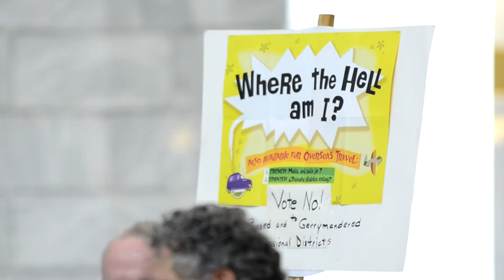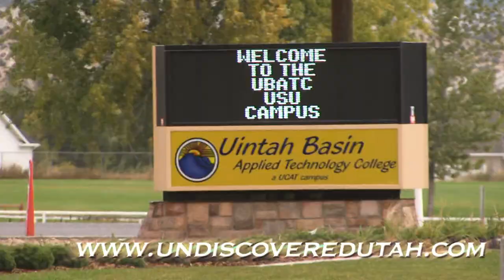County Seat Episode 40 Redistricting in Utah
Every ten years the lines are redrawn to determine who is represented by whom and every ten years there is controversy brought up by the minority party. The goal of the legislature is to come up with a scenario where every person gets one vote and are as equally represented as possible. It's not as easy as it sounds, Malia Bascom reports on how the redistricting process is taking place this year in Utah.